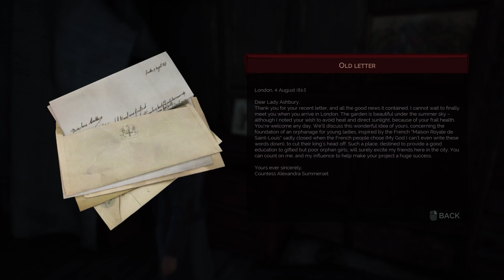Vampyr Episode 20: Healthy Carrier (Chapter 7, Epilogue)